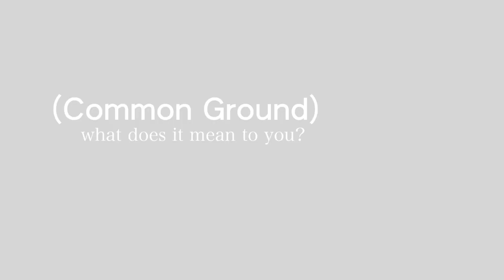What Is Common Ground?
Created by Common Ground's videography team, and sharing the results of interviews about their school.